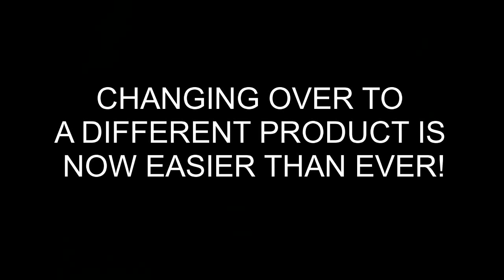Changing Rollstock & Tool-Less Mandrel Change on LabelMill Table Top Label Applicator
This video shows how quickly and easily changeover can be when using an LM1005TTS table-top label applicator to apply labels to empty tubes.  The custom, tool-less lock collar allows you to switch products faster than ever with the quick-change mandrel system.